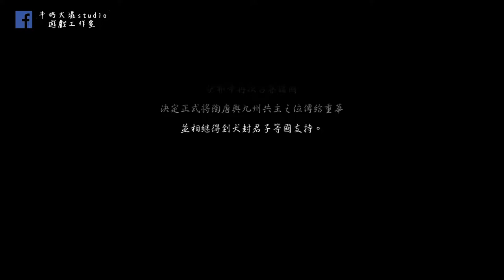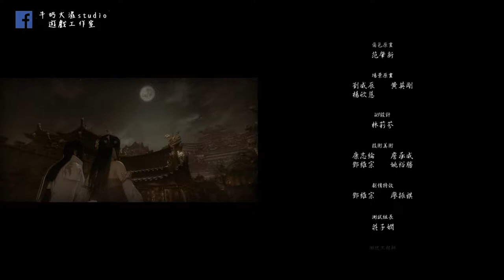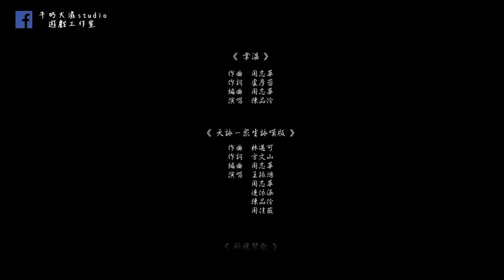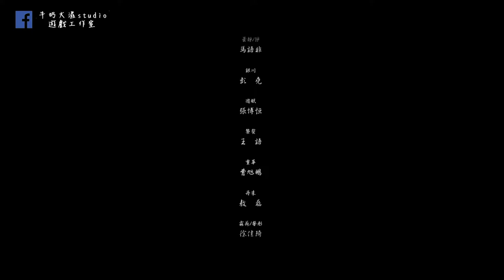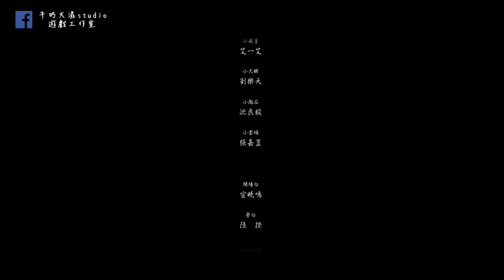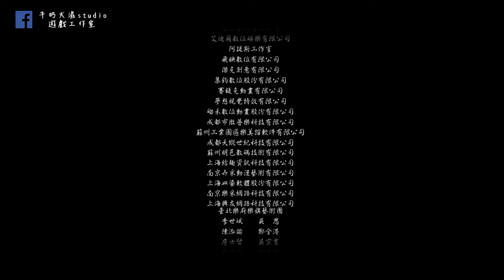神舞幻想 #65 迎來結局 意想不到!! 牛奶大濕台